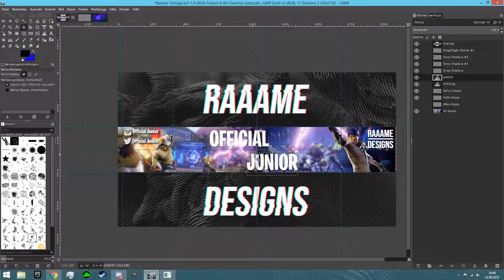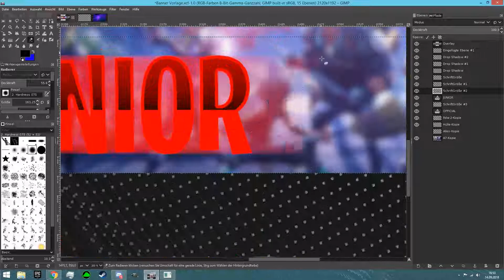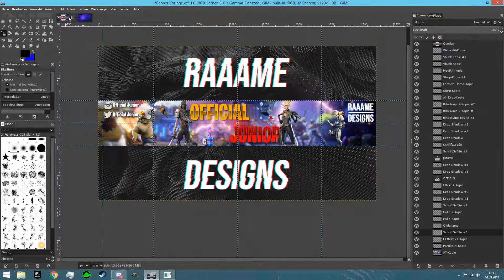Fortnite Banner für Official Junior | Speedart | raaame - Designs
▬▬▬▬▬▬▬▬▬▬༺ Beschreibung ༻▬▬▬▬▬▬▬▬▬▬

▶Hallo heute habe ich einen Free Fortnite Banner für  Official
    Junior gemacht.
    Wenn es euch gefallen hat lasst doch ein Like und Abo da
    und wenn ihr nichts mehr verpassen wollt aktiviert die Glocke.

▬▬▬▬▬▬▬▬▬༺  Infos zum Banner ༻▬▬▬▬▬▬▬▬▬

▶Alle Infos zum Banner

▷Zeit gebraucht: 35min
▷Auflösung: 2120x1192
▷Thema: Fortnite

▶Mein Name:  raaame - Designs#3240
▶Mein Discord Server:

▶Was Designe ich?

▷Banner | Profilbilder | Overlays | Twitch Pannels/Banner

▬▬▬▬▬▬▬༺ Wie Bekomme ich ein Design? ༻▬▬▬▬▬▬

▶Du willst auch ein Design haben ?

▷INFO:Ich bin nicht dazu verpflichtet , jeden Banner zu machen.

▬▬▬▬▬▬▬▬▬▬༺ Weitere Videos ༻▬▬▬▬▬▬▬▬▬▬

▬▬▬▬▬▬▬▬▬▬༺  Mein Equipment  ༻▬▬▬▬▬▬▬▬▬

▶Meine ganzen Komponente

▷Gehäuse: Corsair Carbide 270R
▷Mainboard: MSI 970A  Sli Krait Edition
▷Grafikkarte: Asus GTX1060 6GB OC
▷Arbeitsspeicher: 16Gb von HyperX
▷CPU: AMD fx8350 4.0GHZ
▷CPU Kühler: Be Quiet Pure Rock Slim
▷2xBilschirm: Samsung S24F356F
▷Maus: Razer Deatheadder Elite
▷Mauspad: Razer Gloathius Large
▷Tastatur: Razer Ornata Chroma
▷Headset: Razer Kraken Pro V2
▷Mikrofon: Auna Mic 900b

BANNIERE TEMPLATE FUN FUNNY BANNER BANNER FREE TEMPLATE BANNER FORTNITE FUNNY  BANNER FORTNITE SEASON 5 BANNIERE FORTNITE FUN  BANNER EDITABLE
BANNER TEMPLATE 2018 BANNER GHOUL TROOPER SKIN BANNER FORTNITE  SAISON 5 BANNER NATURAL BANNIER TEMPLATE NATURE

©2019 raaameQuit - Designs, Inc. Alle Rechte vorbehalten. raaame, raaameQuit, das Logo von raaame Designs, der Banner im Video, Profilbild, der Banner von raaameQuit - Designs, die Videobeschreibung und das Design-Formular sind urheberrechtlich geschützte Inhalte.